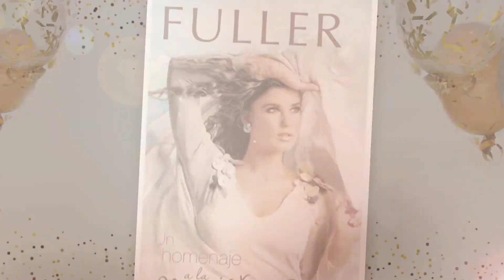Fuller México - 50 Aniversario Fuller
Hemos recorrido un largo camino, brindándote los mejores productos, la mejor calidad y sobretodo transformando la vida de miles de mujeres. Gracias a ti hoy podemos celebrar 50 Años.